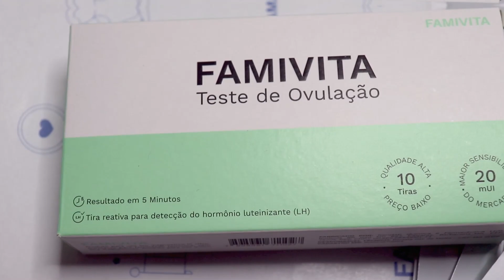Teste de Ovulação Famivita - Amigo da Tentante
(Estas são minhas recomendações pessoais)
😊 Recursos Úteis:

Rua Benedito Fernandes, 545, Sala 506, CEP 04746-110, São Paulo

🌹Muito obrigada por estar aqui me acompanhando! Sua presença é muito importante e sem você nada disso seria possível. Que seu útero e sua vida sejam muito abençoados e, que tenham muita saúde para conseguir realizar o sonho de gerar uma vida! Força na peruca e Deus na frente! 🌈